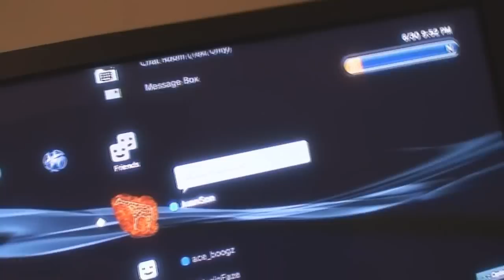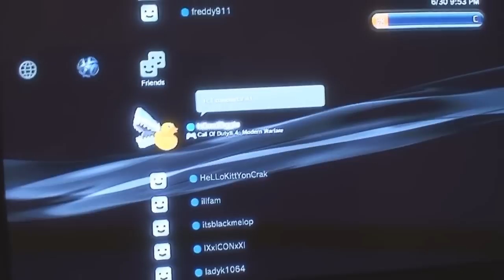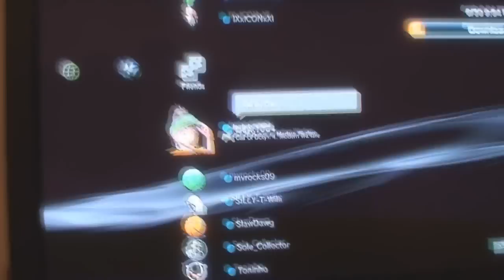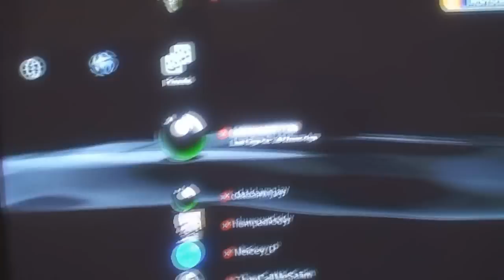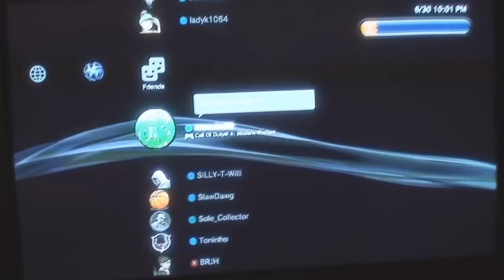Can You Believe It? JuanSon is the Playstation Silver Medal Champion!!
just talkin a little about my PSN and showing off some other stuff..

my best gaming friends right now are

tre-fitty
Flying-P-I-M-P

and them add .. and lets game..

and my psn is JuanSon